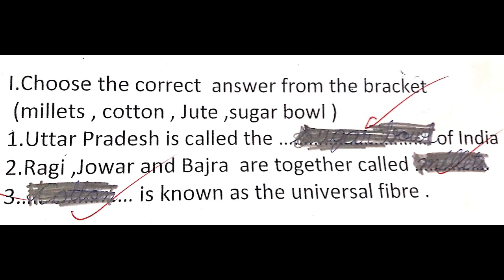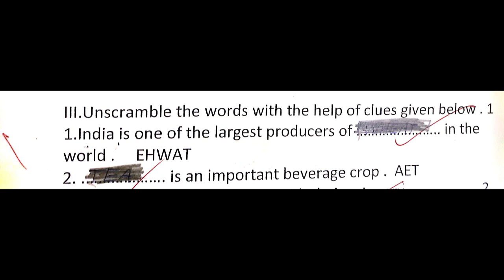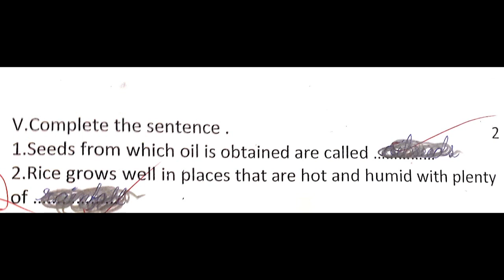CBSE CLASS 4 EVS EXAM QUESTION PAPER AND ANSWERS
ONLINE MATHS TUTORING

for cbse class 11 annual exam question paper click the below link